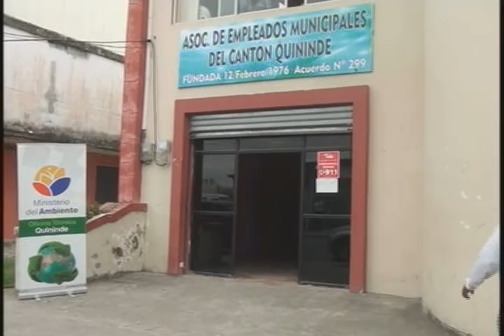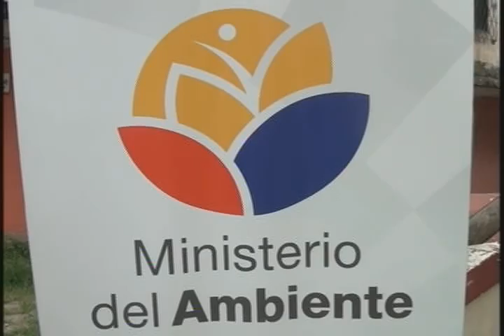Ministerio del ambiente en Quinindé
EN Quinindé se desarrolló el dialogo por la equidad y la justicia, sobre todo enfocado en temas ambientales